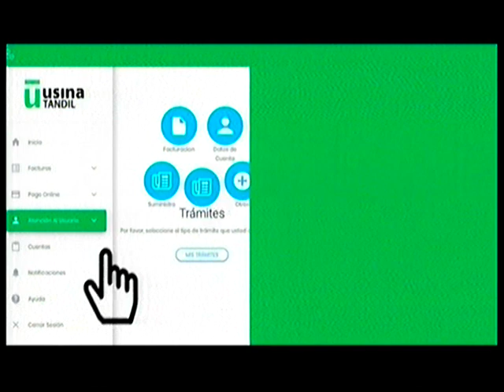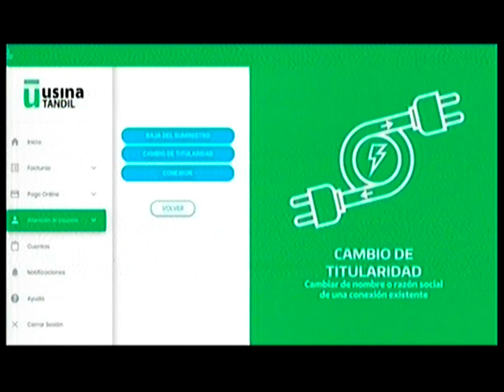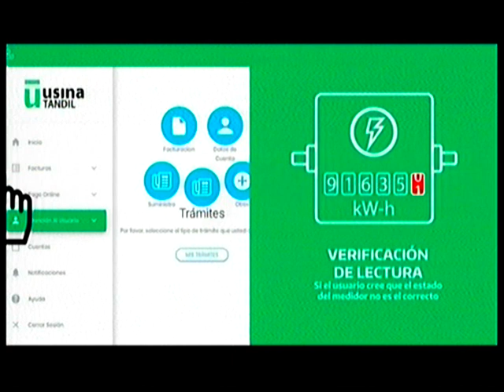Matias Civale en el desayuno de Tandil Despierta